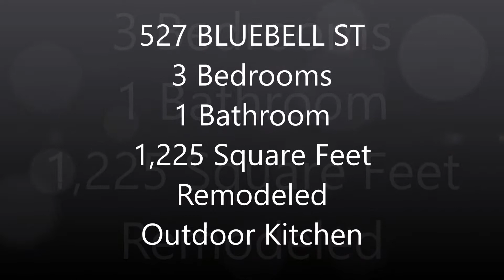527 BLUEBELL ST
Perfect home with an outdoor kitchen in the heart of Port Allen. Completely renovated inside and out! This cute home is perfectly priced with all the upgrades for entertaining your family and friends!